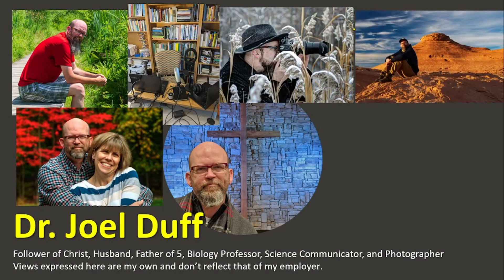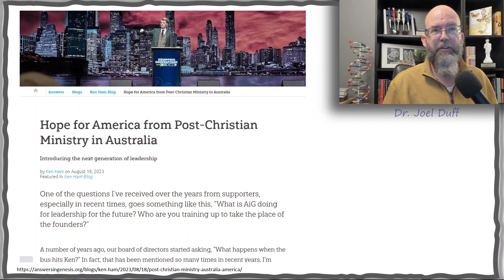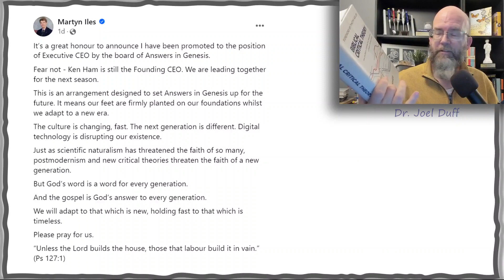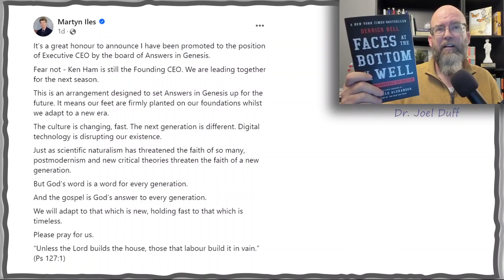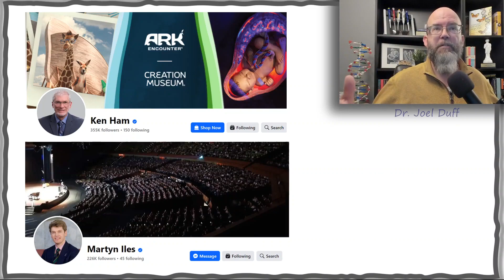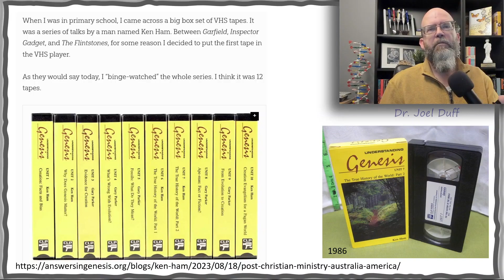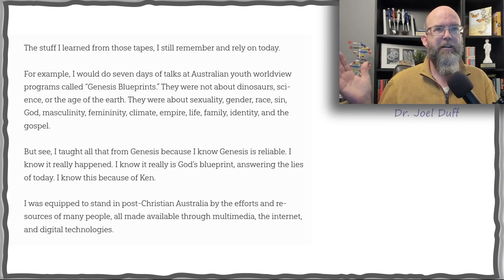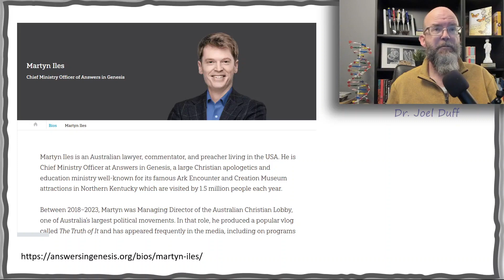Ken Ham Transitioning Leadership of AiG to Fellow Aussie, Martyn Iles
Answers in Genesis is entering a time of leadership transition. Martyn Iles, a clone-like Aussie of Ken Ham has been appointed CEO of AiG by the board of directors. Ken Ham will maintain "founding CEO" status though what that means with respect to decision making authority is not clear. For most of us Martyn Iles is a new name not previously associated with AiG, any other creation science group or any other US ministry of any sort.  What does bringing an outsider mean to the current employees including the family and extended family of Ken Ham that work for AiG? Let's talk about the new CEO and his potential impact on the present and future of the AiG ministry.